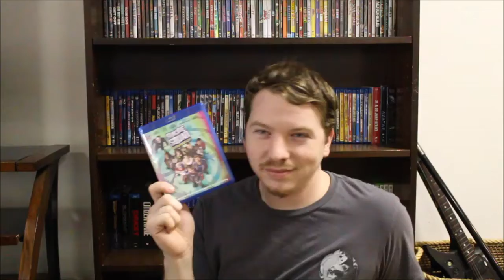My Blu-ray Collection Part 3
Welcome to Part 3 of my blu-ray collection